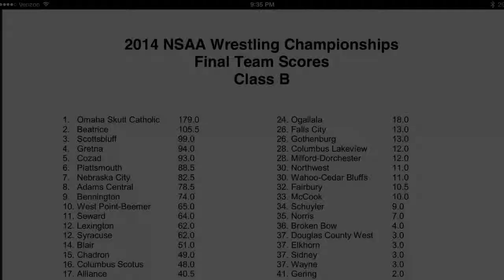Nebraska State Wrestling Champions - Skutt 2014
Nebraska wrestling champions.
Wrestling Video